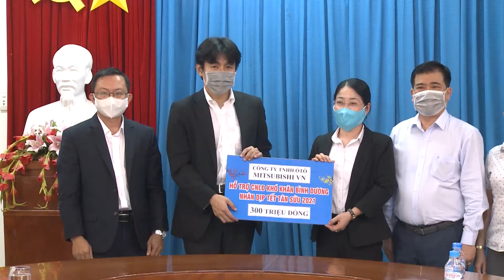600 công nhân nghèo Xúc động khi được Lì Xì ngày Giáp Tết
600 công nhân nghèo Xúc động muốn khóc khi được Lì Xì ngày Giáp Tết
Tại thị xã Tân Uyên, tỉnh Bình Dương, một công ty có khoảng 600 công nhân với việc làm bấp bênh, thu nhập giảm sút được tổ chức Công đoàn trao hỗ trợ để có thêm chi phí trang trải ngày Tết.
Tại Công ty TNHH Mỹ Tú do ảnh hưởng dịch bệnh nên gặp nhiều khó khăn, việc làm và thu nhập của người lao động cũng bị giảm sút. Nhiều công nhân không có việc phải đi ra ngoài làm thời vụ để có thu nhập sống qua ngày. Nhiều người lo không có tiền trang trải dịp Tết.

Nhận được sự hỗ trợ của các nhà hảo tâm và Liên đoàn Lao động, các công nhân phấn khởi, xúc động. Chị Trần Thị Nhiều (47 tuổi, quê An Giang) xúc động nói: "Số tiền 500.000 đồng không lớn, tuy nhiên giúp tôi có thêm chi phí để mua sắm, trang trải những ngày Tết xa nhà. Thời gian qua công việc bấp bênh, cuộc sống của những gia đình ở trọ như chúng tôi rất khó khăn. Tôi xin gửi lời cảm ơn tổ chức Công đoàn và mạnh thường quân đã hỗ trợ kịp thời để công nhân có thêm tiền chi tiêu ngày Tết''.